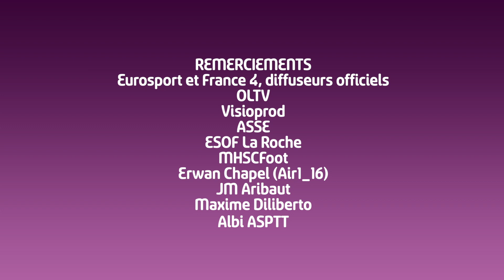Journée 2 : Le Grand Résumé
Découvrez les buts de l'ensemble des six rencontres disputées lors de la 6ème journée de D1 Féminine.